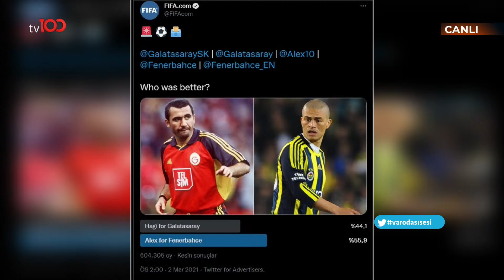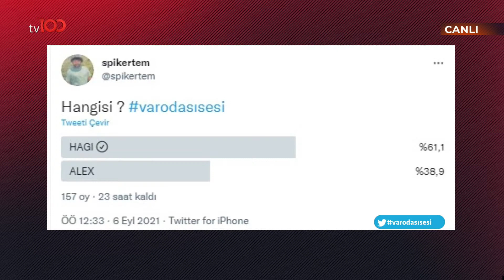Emre Bol: Alex'e Türkiye'de ilk defa kral kostümünü ben giydirdim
Futbol yorumcuları Oğuz Altay, Bülent Uslu, Bışar Özbey, Emre Bol ve eski FIFA hakemi Deniz Ateş Bitnel; Ertem Şener'in sunduğu VAR ODASI programında futbola dair merak edilenleri tv100'de yorumluyor.

TÜRKSAT 4A
Frekans: 12729
Sembol: 30000
Polarizasyon: V (Dikey)